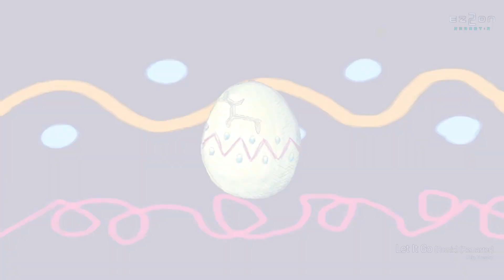[EZ2ON REBOOT : R] Let It Go (Remix) (Remaster)